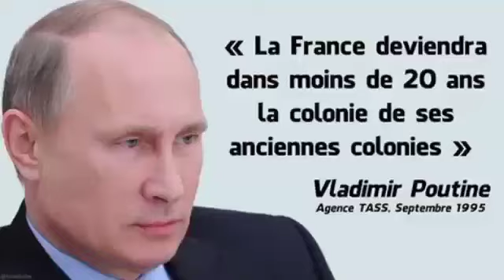🇧🇫Non à la France,Coopération militaire 🇧🇫Burki-Chine🇨🇳-Russie. le ministre Albert dit tout.